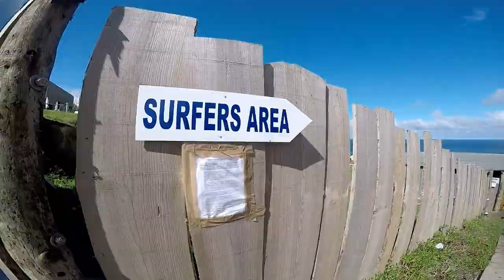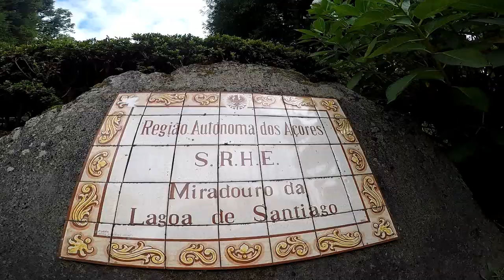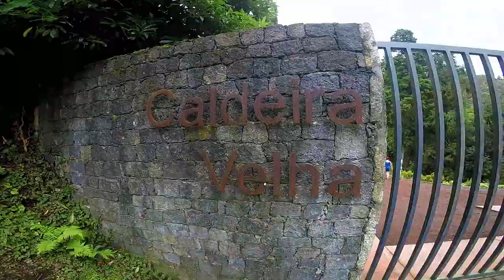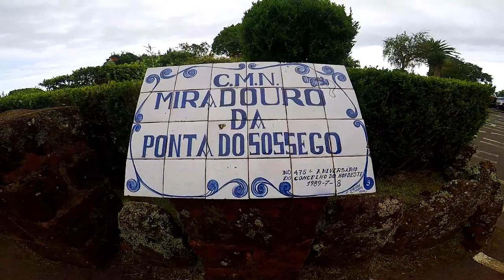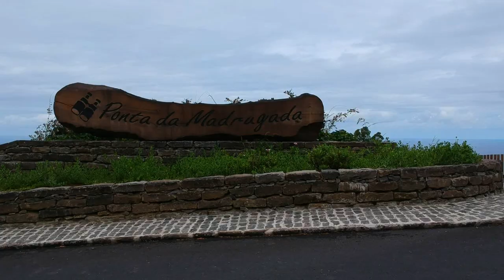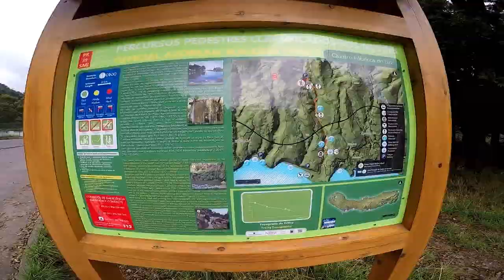Trip to S. Miguel Azores